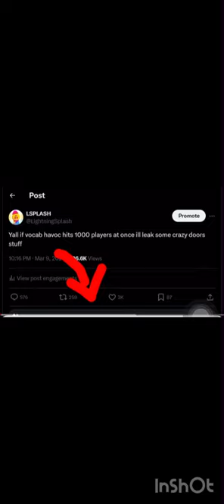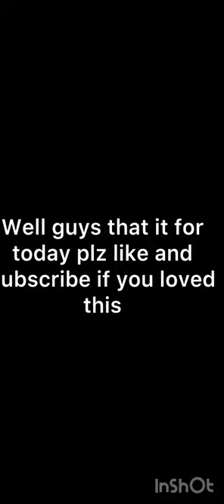Doors another trailer for floor 2!!!!!!